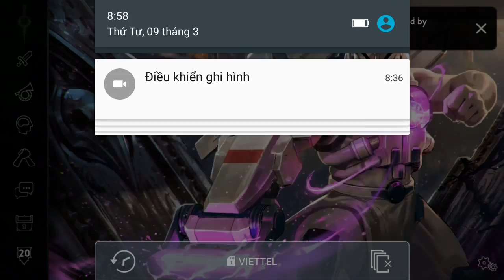Vainglory e933 Mr Bean